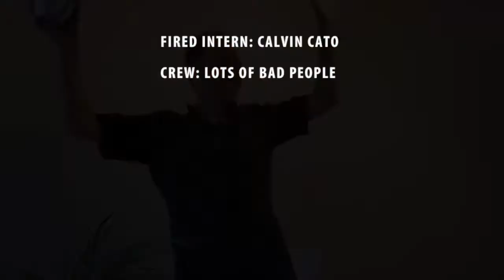The (New) Ellen Show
It's the new Ellen show which is just like the old Ellen show except even meaner and more terrible somehow! Joe Pontillo takes over as host but keeps the name the same for the ratings.

Written and hosted by Joe Pontillo
Joffrey: John Babatsikos
Brian: Brian Hogan
Intern: Calvin Cato